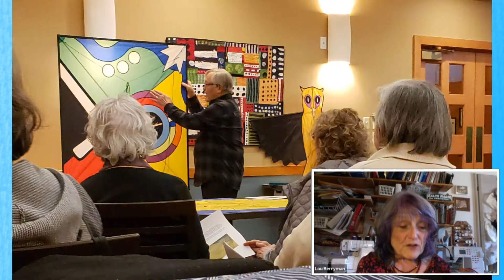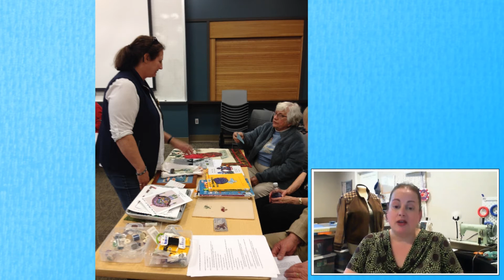Chapter 7 Meetings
MASG meets monthly with a variety of programming through the year.  Always a great line-up of speakers and entertaining Show and Tells. Annual favorites include the educational Schoolhouse and the exclusive Feast and Forage stash swap.

“Multimedia pop-up” and “Big Sky Country”